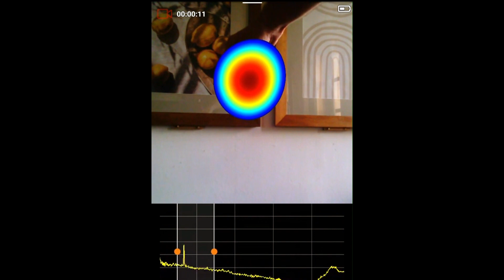Bell sound visualization | Sorama Acoustic Camera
Did you know that the shape of a bell influence its harmonic spectrum? 🔔

When a bell is struck, it produces not just a pure tone, but a complex symphony of frequencies, each with its own amplitude and duration.

The fundamental frequency is the dominant sound we hear. However, it’s the overtones that add richness and character to the sound.